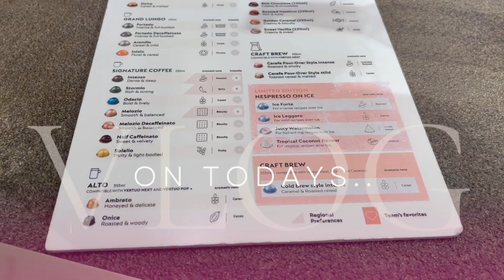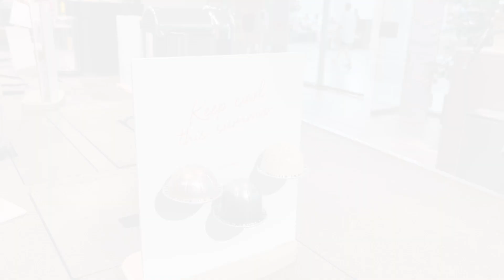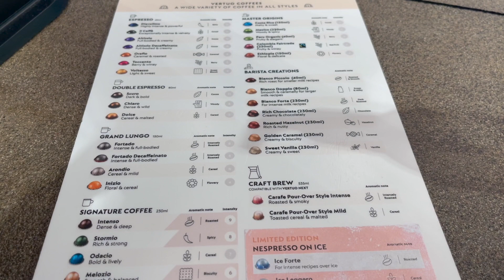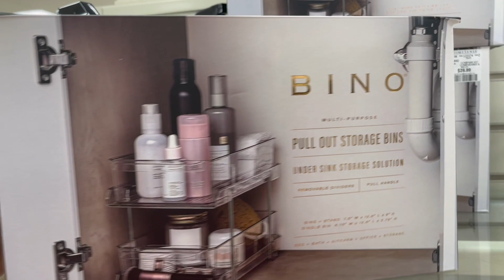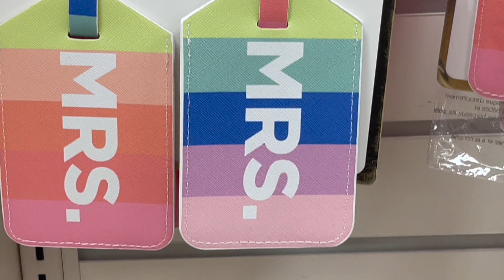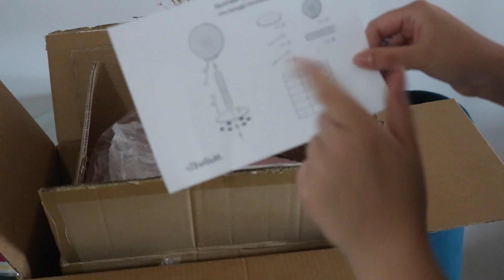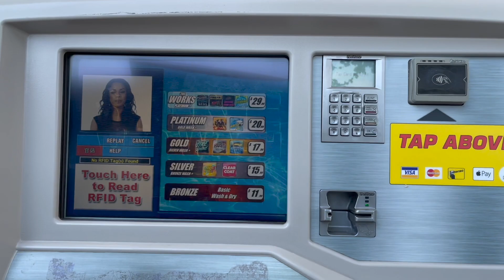Weekly Vlog | Getting Back On Track, Nespresso Haul, Amazon Prime Day & Errands!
Hey baddies,
Enjoy this weekly vlog its a quickie, but I have many more in the works! I recently got back from#vacay in losangeles so bare with me as I get up that weeklyvlog as well!

♡ LINKS ♡